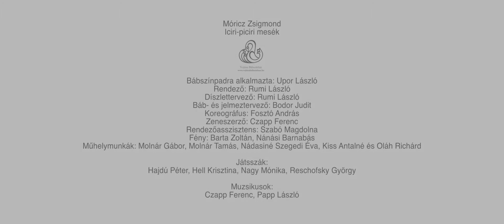Vojtina Bábszínház - Iciri-piciri mesék - 2020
„Ajaj, hol volt, hol nem…
Volt egyszer egy iciri-piciri házacska;
ott lakott egy iciri-piciri kis macska…”
- ugye ismerősek ezek a sorok?

Móricz Zsigmond verses meséiből kerekítünk zenés- mesés előadást az ovisok számára, amiben találkozhattok a bumfordi farkassal, a butuska gidákkal, és azt is megtudhatjátok, hogyan veszítette el a kisegér a farkincáját….

Az előadást 3 éves kortól ajánljuk!